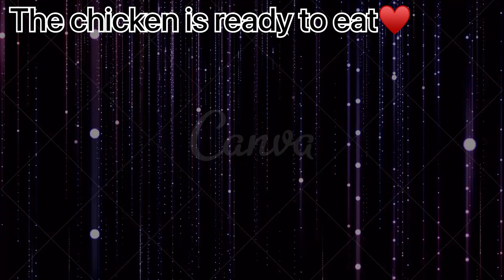Degi style chicken korma | Easy And Quick Chicken korma Recipe 💖